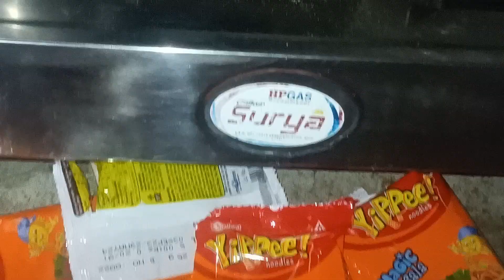😍🍜মাত্র 2 মিনিটে বানিয়ে ফেলুন মজাদার মসালা ম্যাগী🍜🤤🤤